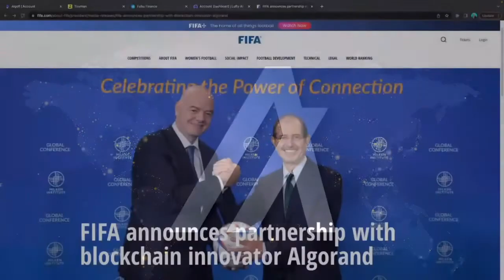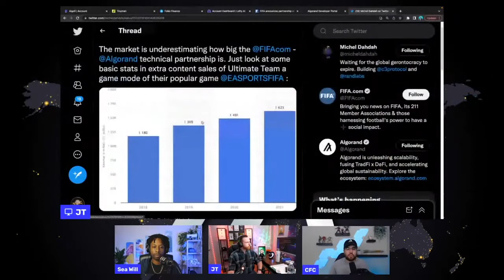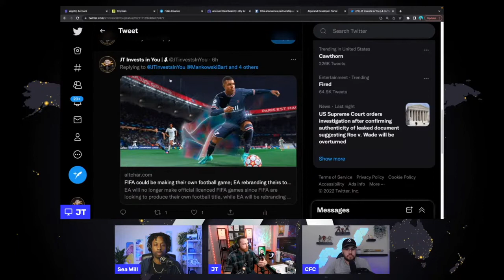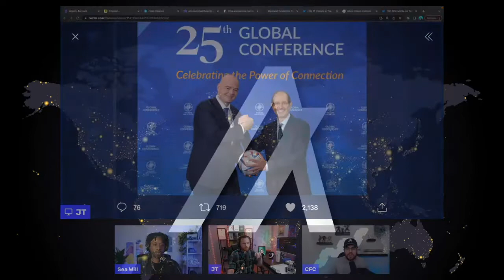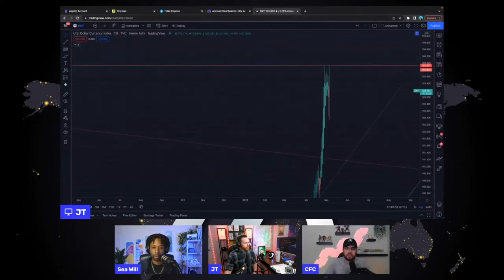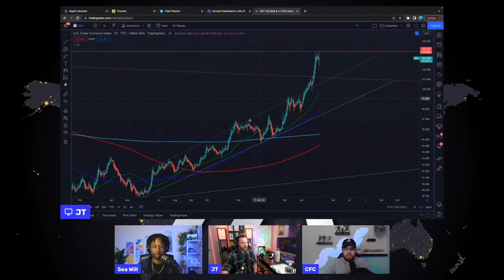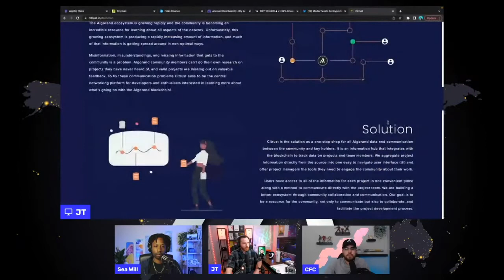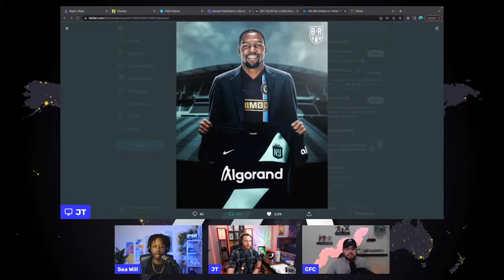Ep 002 | Algorand x FIFA & other news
This episode originally aired on May 5th. In it; JT, David, and Sea Will discuss the partnership between Algorand and FIFA along with a whole host of crypto and Algorand related news!

*Note this wallet can only accept ALGO & Algorand native USDC.

❎We are not CPAs, attornies, insurance, or financial advisors, and the information in these videos shall not be construed as tax, legal, insurance, or financial advice. *IF* stocks, companies, cryptos, or other assets are mentioned, the hosts *MAY* have an ownership interest in them -- DO NOT make buying or selling decisions based on the hosts' videos. If you need such advice, please contact a qualified CPA, attorney, insurance agent, or financial advisor. Linked items may create a financial benefit for the hosts. Any use of other media is by fair-use only.